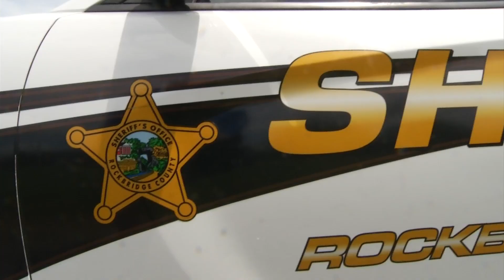Man meets deputy who brought him back to life